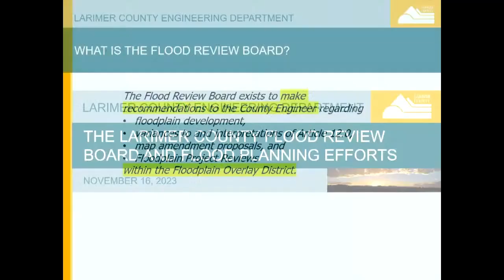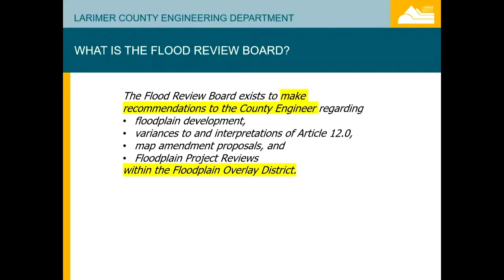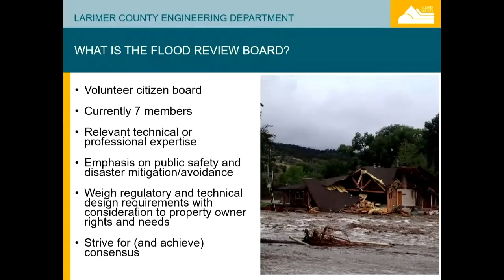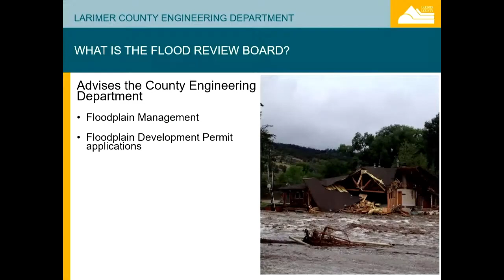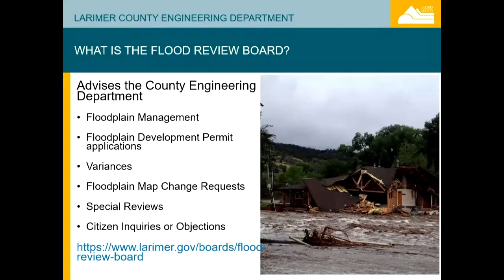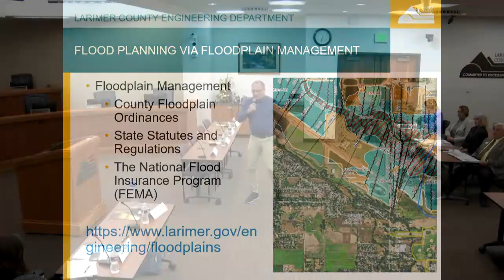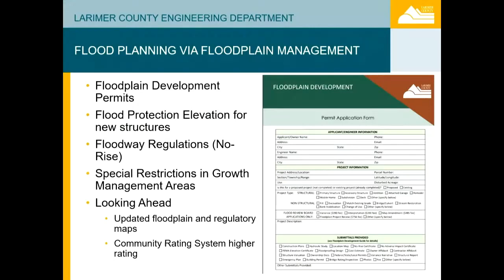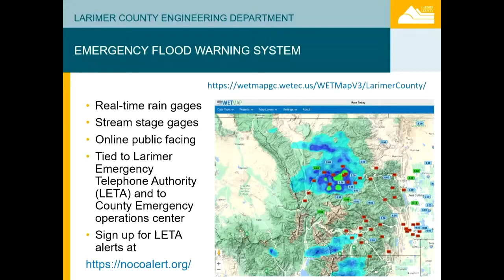Larimer County Flood Planning Efforts w/ John Hunt | Water Ed. Series, Session 4 (11/16/23)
John Hunt is the National Practice Leader – Hydraulics at Ayres Associates Inc. and a Larimer County Flood Review Board Member. He has more than 30 years of experience in water resources engineering,  and manages Ayres’ river engineering discipline and projects in bridge hydraulics, scour analysis, culvert design, and roadway drainage. He has been responsible for the hydraulics, scour, and countermeasure studies for hundreds of bridges in 15 states and overseas.